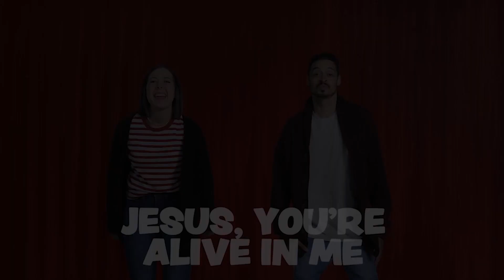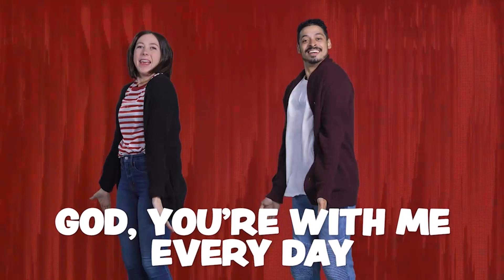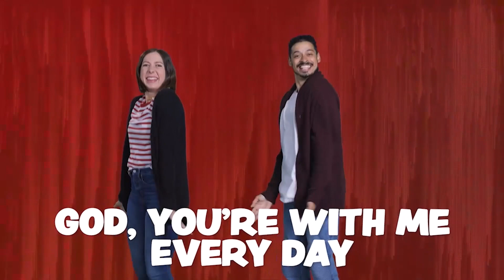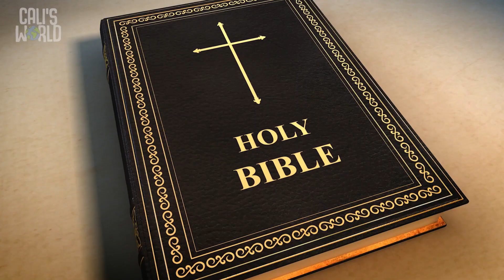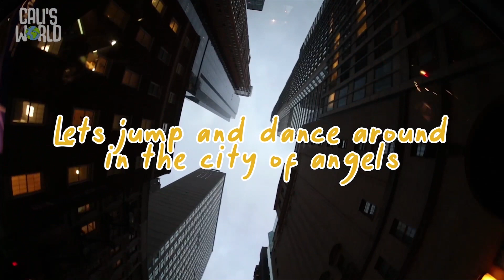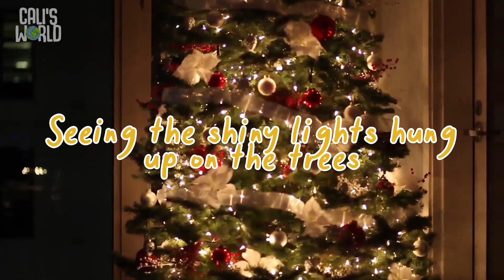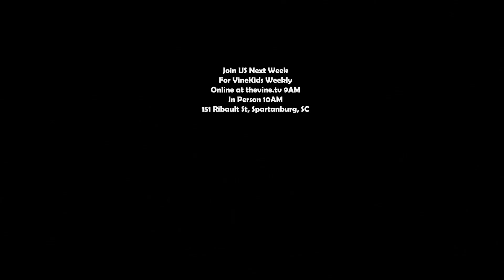VineKids Weekly PreSchool Message: cityofangels Week 1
Grow At Home Throughout The Week with our Vinekids Childrens Ministry

DMCA used with permission via Multitracks Streaming License® and Church Creative Commons Streaming License® info

Church CCLI Copyright Song Number(s):  7194471

Soundstripe Youtube Content ID:
7ENRYOF0AG5YLUPF
YVGVLCQMUGHZWDB3

00:00 Countdown
00:30 Worship: Christmas Everyday
02:33 PreSchool Lesson: City of Angels Week 1 Luke 1